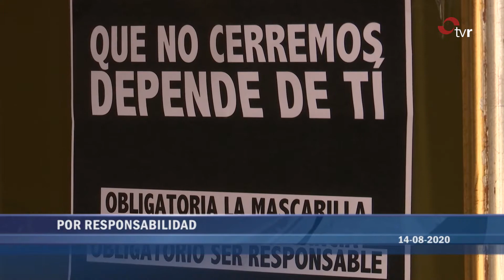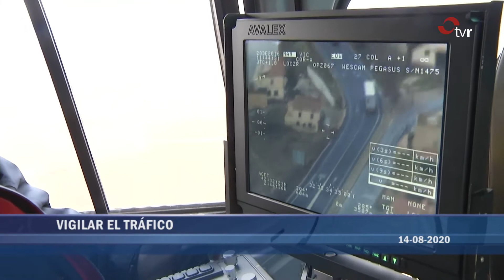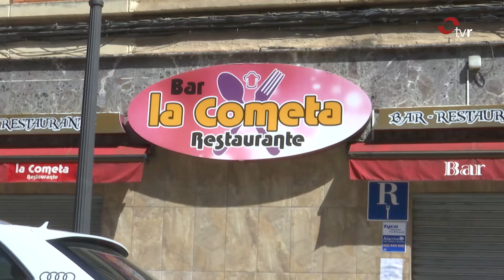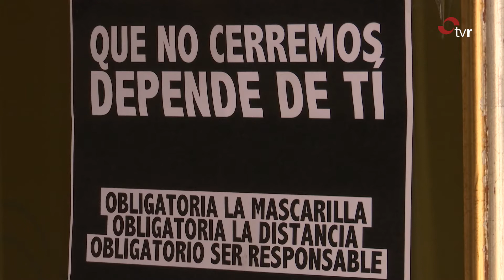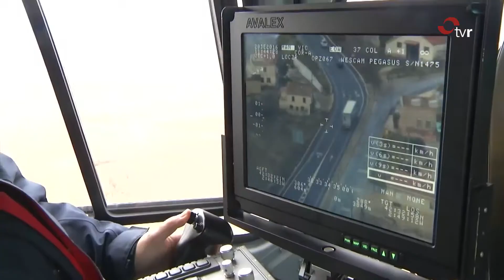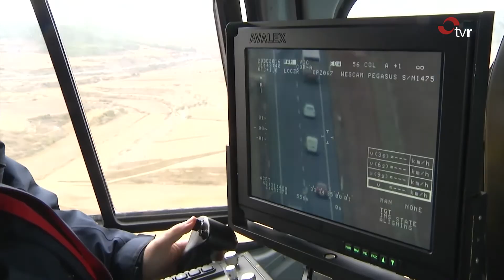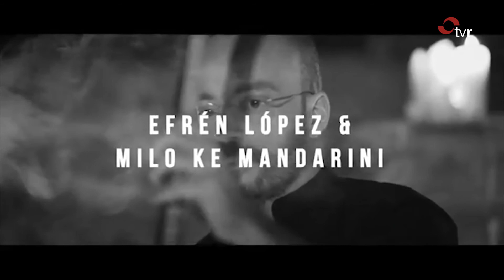INFORMATIVO 14-08-20 1 EDICIÓN